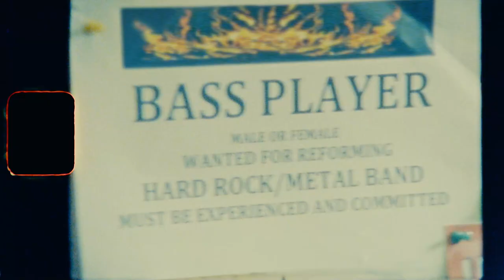What Does Strong Mean Today? | Dr. Martens Made Strong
For Docs, strong started in 1960. Worn hard and loud from factory, to street, to stage. Stitched and laced with durability and resilience. Our boots were made right the first time. But strength looks different today.

Pulled apart at the seams. Stretched. Rebuilt with compassion by a new generation with a fresh mindset. Defined by creativity, community, and optimism. The courage to make change. And see joy as resistance. Embracing vulnerability as power. And self-expression as rebellion.

The strength has changed. The boot remains. Made Strong.

We asked 14 young people for 60 seconds to talk about what strength means today. Watch to hear their stories, and discover more at drmartens.com